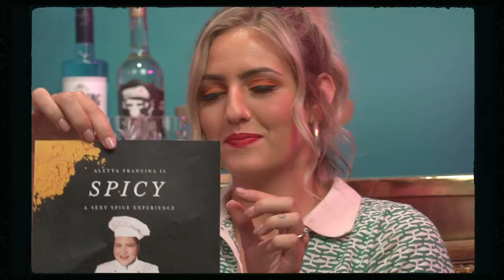Kattekwaad. ALETTA FRANCINA.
Nie net is Aletta Francina n IKOON in afrikaanse komedie nie.
Nie NET is sy die vrou met die beste smaak en klas in SA nie. NEE! Sy het al ook haar middeltoon probeer registreer op onlyfans.

Ek het self n verassing vir aletta gehad om haar beroep se horison te verbreed.

Kom vind uit wat aletta dink van tiktok en as mense haar in die publiek herken.

Dit was n eer om n IKOON voor my te hê.
Volgende keer sal ons ,ons slaappatrone bespreek.

Follow ons op instagram